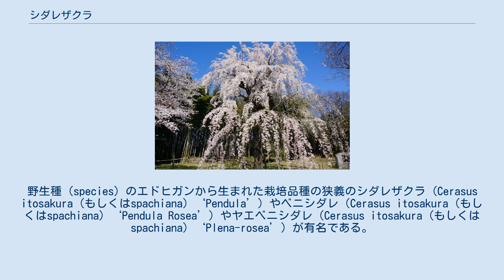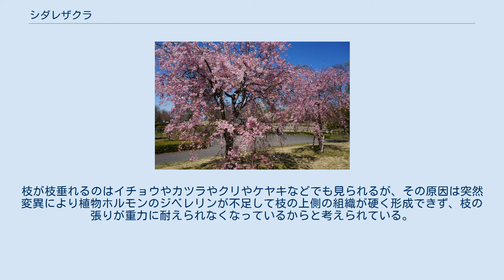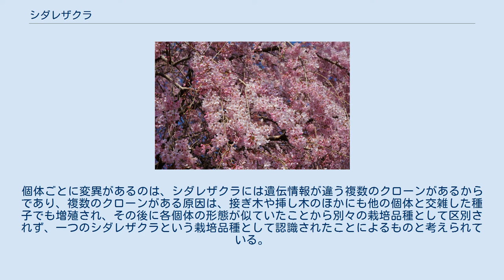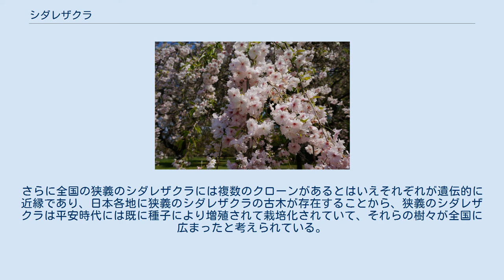シダレザクラ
シダレザクラ（枝垂桜、学名：Cerasus itosakura ‘Pendula’ Maxim（シノニム：Cerasus itosakura (Sieb.) Masam. & Suzuki f. itosakura ; Cerasus spachiana ‘itosakura‘；Cerasus spachiana ‘Pendula’ ; Prunus itosakura Sieb. ; Prunus pendula Maxim. ; Cerasus spachiana Lav. ex Otto）は、バラ科サクラ属の植物の一種で、広義では枝がやわらかく枝垂れるサクラの総称で、狭義では特定のエドヒガン系統の枝垂れ性の栽培品種。
 シダレザクラは広義では枝がやわらかく枝垂れるサクラの総称。
野生種（species）のエドヒガンから生まれた栽培品種の狭義のシダレザクラ (Cerasus itosakura (もしくはspachiana) ‘Pendula’）やベニシダレ（Cerasus itosakura (もしくはspachiana) ‘Pendula Rosea’）やヤエベニシダレ（Cerasus itosakura (もしくはspachiana) ‘Plena-rosea’）が有名である。
他にはエドヒガンとマメザクラの交雑種の栽培品種のウジョウシダレ、エドヒガン系と他種との雑種と推定される栽培品種のカミヤマシダレザクラ、野生種のオオヤマザクラの下位分類の品種（form）のシダレオオヤマザクラ、野生種のカスミザクラの下位分類の品種のキリフリザクラがあるほか、野生種のヤマザクラから生まれた栽培品種、もしくはオオシマザクラ由来の栽培品種のサトザクラといわれるシダレヤマザクラ（センダイシダレ）などがある。
枝が枝垂れるのはイチョウやカツラやクリやケヤキなどでも見られるが、その原因は突然変異により植物ホルモンのジベレリンが不足して枝の上側の組織が硬く形成できず、枝の張りが重力に耐えられなくなっているからと考えられている。
枝垂れ性は遺伝的に劣性のため、シダレザクラの子であっても枝垂れない個体が生まれる場合がある。
 樹高は8m以上に育つ高木、花は一重咲きの小輪で淡紅色、東京基準の花期は3月中旬である。
枝垂れる以外の特徴はエドヒガンと同じで個体により変異がある。
個体ごとに変異があるのは、シダレザクラには遺伝情報が違う複数のクローンがあるからであり、複数のクローンがある原因は、接ぎ木や挿し木のほかにも他の個体と交雑した種子でも増殖され、その後に各個体の形態が似ていたことから別々の栽培品種として区別されず、一つのシダレザクラという栽培品種として認識されたことによるものと考えられている。
 既に平安時代には「しだり櫻」や「糸櫻」などが存在したことが当時の文献に記録されており、これは狭義のシダレザクラの祖先であったと考えられる。
また、広義のシダレザクラであるカスミザクラの品種 (form)のキリフリザクラやオオヤマザクラの品種のシダレオオヤマザクラは野生での自生が確認されているが、狭義のシダレザクラには野生での自生木は発見されていない。
さらに全国の狭義のシダレザクラには複数のクローンがあるとはいえそれぞれが遺伝的に近縁であり、日本各地に狭義のシダレザクラの古木が存在することから、狭義のシダレザクラは平安時代には既に種子により増殖されて栽培化されていて、それらの樹々が全国に広まったと考えられている。